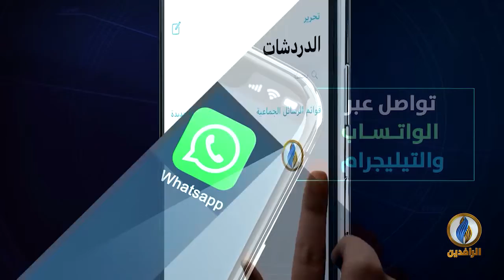مداخلة علي القيسي بشأن أزمة جثث ضحايا حرب الموصل رغم مرور 3 سنوات على انتهاء العمليات العسكرية